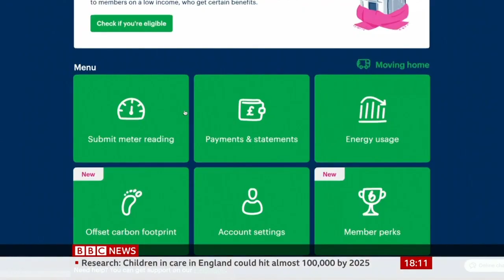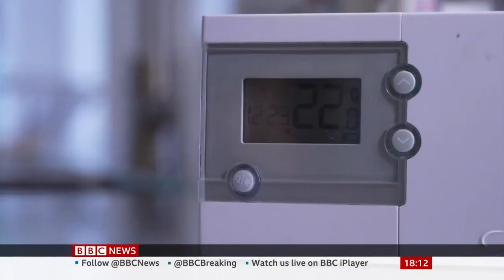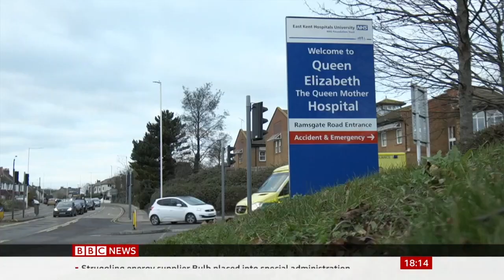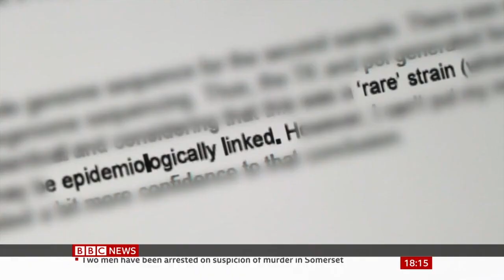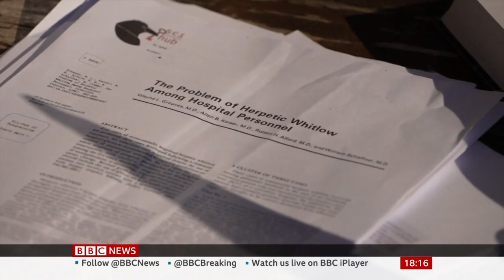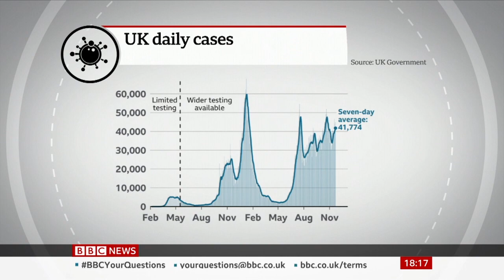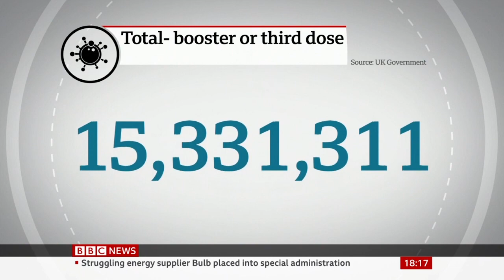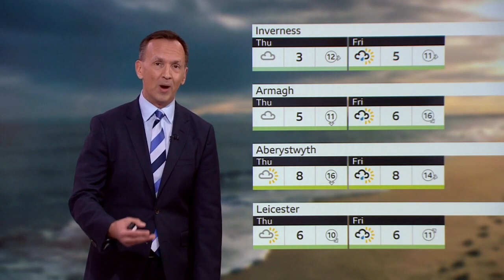BBC News at Six (22nd November 2021)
Newscaster: Sophie Raworth

Credit to ITV Entertainment & Programs